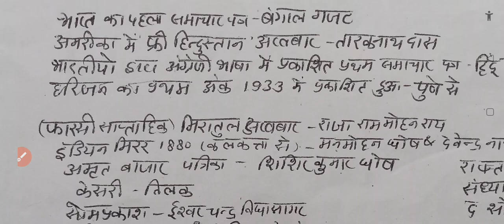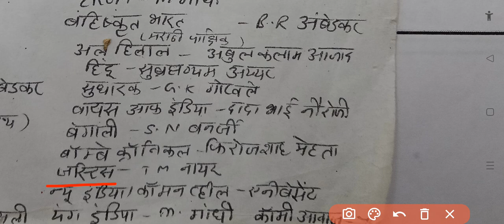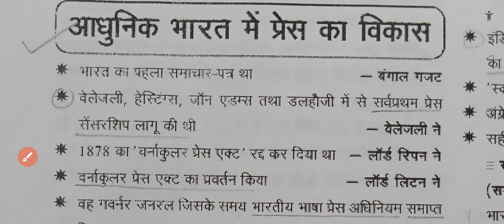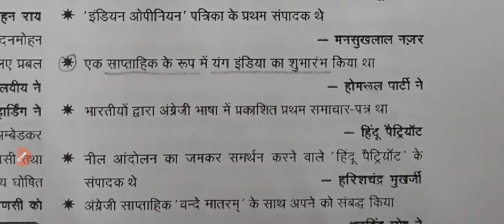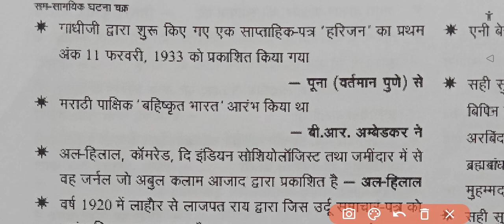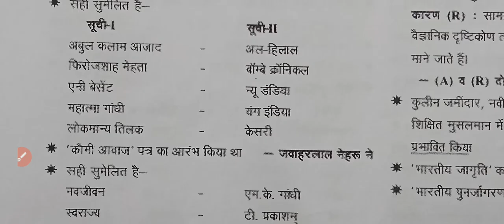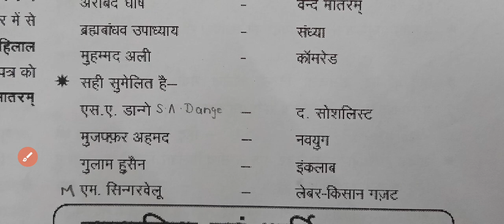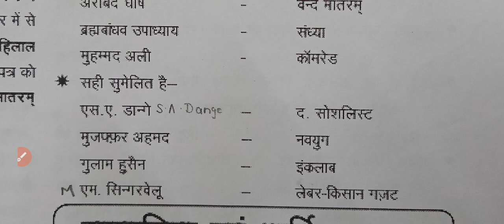modern history of india previous year questions ssc cgl chsl mts railway super Tet gs pointer